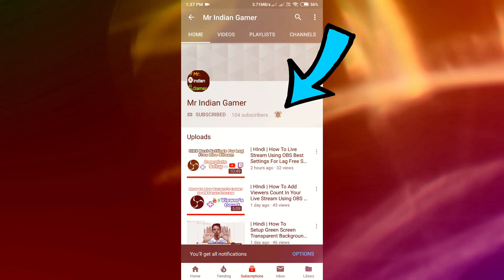Get 20 Scrap Coupons For Free 100% Working PUBG Mobile 28 Aug 2019 Trick | Mr IG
This Video is About NEW Event With 20 FREE Coupon Scraps In PUBG MObile.!!

=== Usefull Videos ==

== GET SOME AWESOME PUBG GAMEPADS ==

*Gamepad With 2000mah Power Bank And Fan
*Alician 5 in 1
*Wireless Controller
*Metals L1 R1 Buttons ONLY
*Cheap Triggers

== To Youtube ==

===IGNORE TAGS ===
When PUBG mobile new update is coming?
What is the new update in PUBG mobile?
Can we play PUBG Lite with PUBG mobile players?
How do I add quick chat to PUBG?